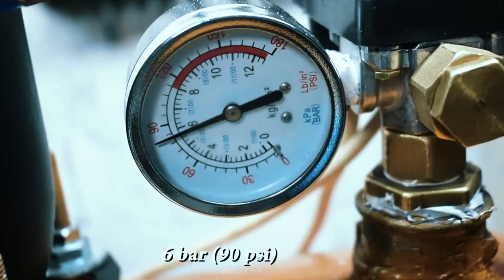Diy Project-Homemade air Silent Compressor- Do it yourself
Hello Everyone the video today is about:Diy Project-Homemade air Silent Compressor-Do it yourself

Please enjoy with the video, and if you like the video please kindly support us by click subscribe and turn on the bell button for notification the new up coming videos.
Credit to:@Mr.DK Diy
diy room decor,
diy danie,
diy crafts,
diy headboard,
diy projects,
diy aquarium,
diy art,
diy air dry clay,
diy american girl doll stuff,
diy christmas gifts,
diy clothes,
diy candles,
diy creators,
diy cat tree,
diy desk,
diy dollar tree,
diy dress,
diy dresser,
diy decor,
diy earrings,
diy envelope,
diy end table,
diy fireplace,
diy furniture,
diy fence,
diy greenhouse,
diy gang,
diy gifts,
diy garage shelves,
diy garage,
diy guinea pig cage,
diy hacks,
diy headband,
diy haircut,
diy hot tub,
diy headband wig,
diy hair mask,
diy investing,
diy infinity cube,
diy ideas,
diy ice cream,
diy indie room decor,
diy incubator,
diy jewelry,
diy jeans,
diy journal,
diy jumbo knotless box braids,
diy jumpsuit,
diy jewelry holder,
diy kitchen,
diy king,
diy keychain,
diy kitchen remodel,
diy king bed frame,
diy lightsaber,
diy light box,
diy lava lamp,
diy mirror,
diy makeup,
diy mask,
diy mommy,
diy murphy bed,
diy mirror wall,
diy miniature,
diy miniature dollhouse,
diy nails,
diy nightstand,
diy necklace,
diy notebook,